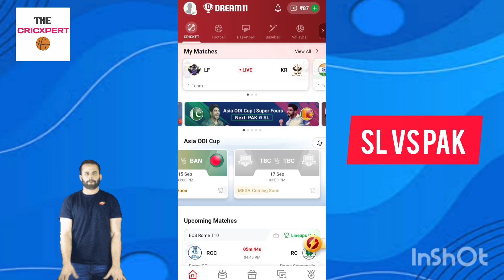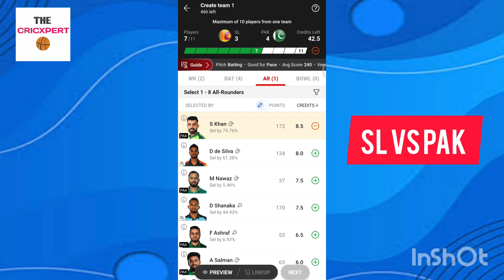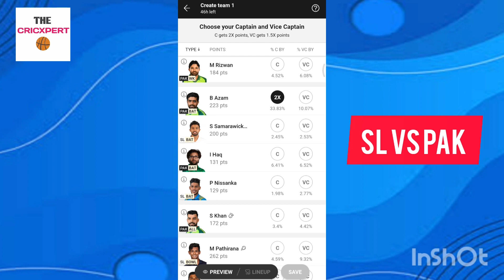SL🇱🇰 vs PAK🇵🇰 Dream11 Prediction | SL vs PAK Dream11 Team Today | Dream11 Team Of Today Match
SL vs PAK Dream11 Team Prediction
Srilanka vs Pakistan Dream11 Team
SL vs PAK Dream11 Team
Match prediction
Fantasy Expert
Fantasy video
Cricket fantasy
Dream11 Team